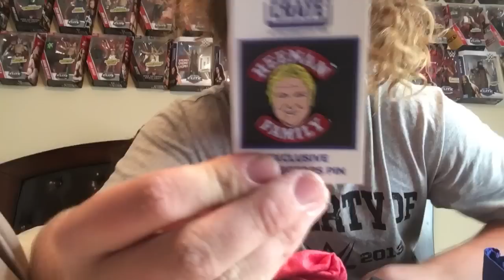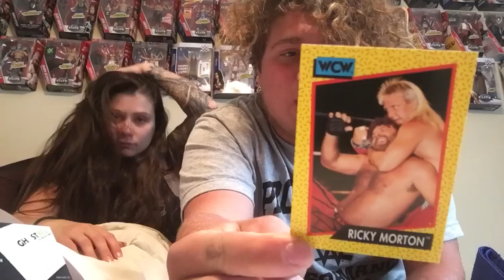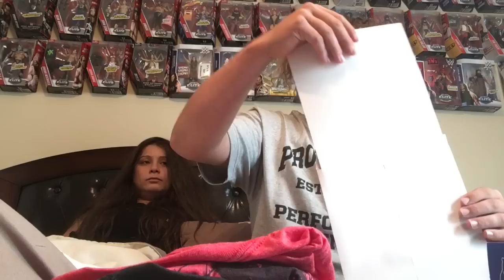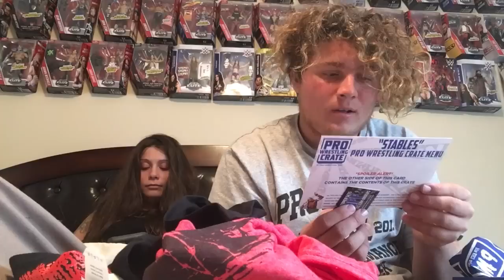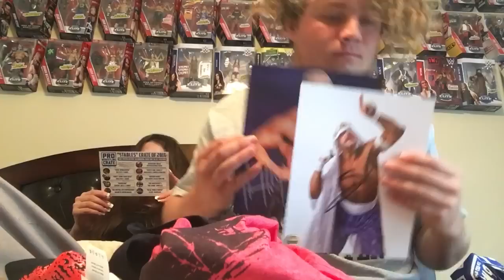PRO WRESTLING CRATE DECEMBER UNBOXING!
HELLO YOU BEAUTIFUL BEAUTIFUL PEOPLE WELCOME BACK TO ANOTHER VIDEO FIRST TIME WITH THIS CRATE IT WAS AMAZING!! VIDEO ENDED SHORT I RAN OUT OF STORAGE SORRY!!